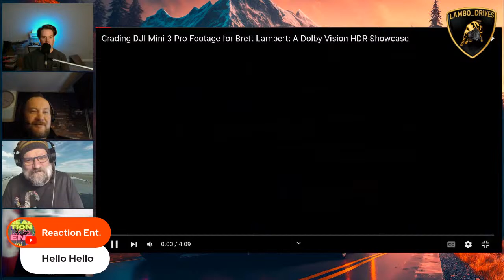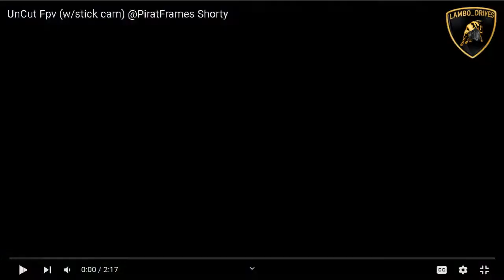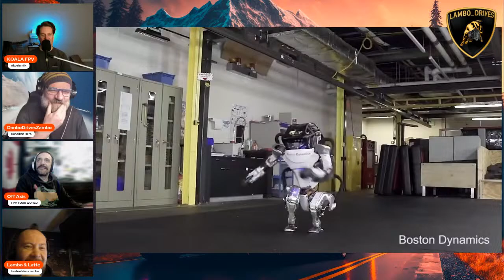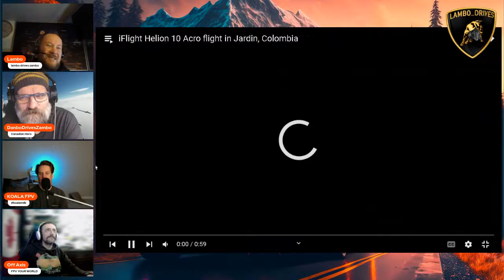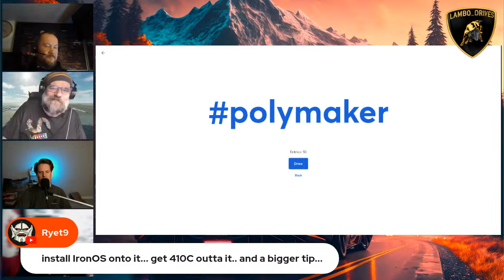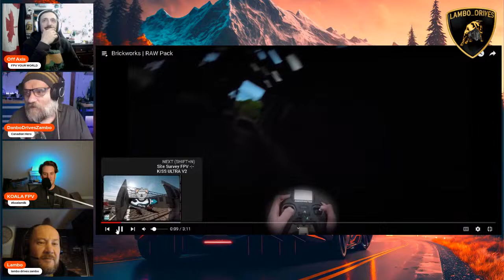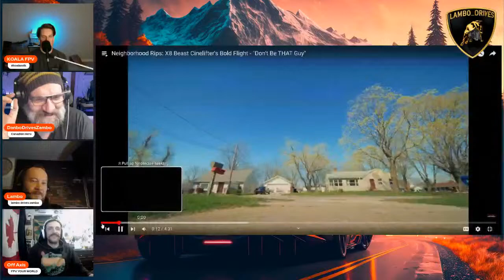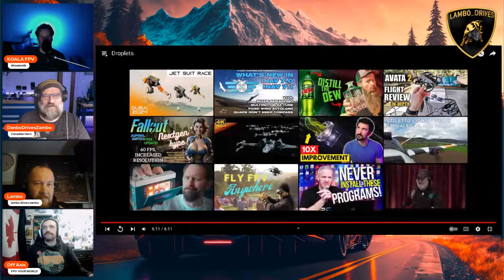Someone stole my Lambo Drive Zambo - FPV YOUR WORLD TUESDAYS - Polymaker TPU GIVEAWAY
Welcome to another fun show where we bring Lambo onto the panel for the first time and get to know the man behind the drone footage he has been putting out and his journey into FPV from Camera Drones.

Amazon Wishlist - Want to buy me something I have in my wish list as a surprise gift?